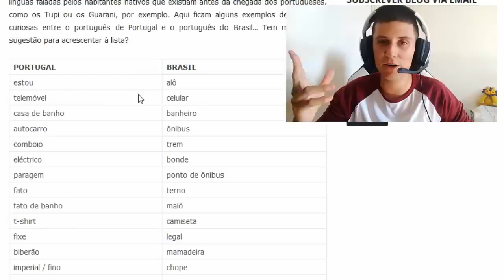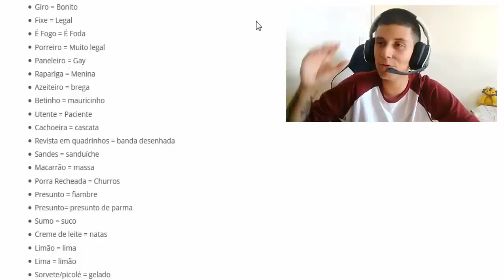TENTANDO FALAR PORTUGUÊS DE PORTUGAL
◆Perguntas Frequentes

Gopro Hero 6 Black e Moto G4

●Onde mora ?